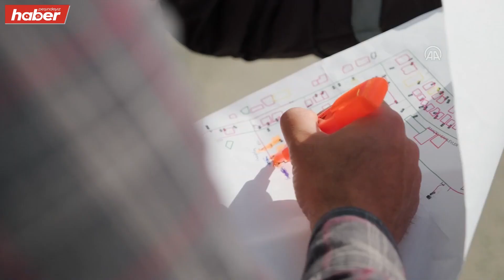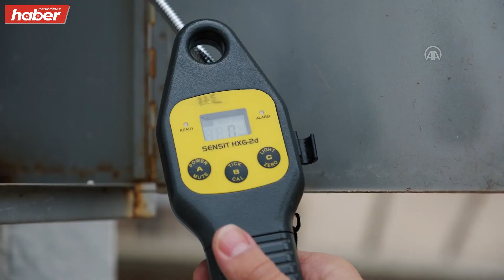10 Yıllık İşi 10 Günde Yaptılar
Enerji ve Tabii Kaynaklar Bakanlığı, depremin merkez üssü Elbistan'da doğal gaz dağıtım şirketlerinin sorumluluk alanlarında olmamalarına rağmen deprem kaynaklı hane içi tesisat sorunlarını 10 gün gibi kısa bir sürede giderdiğini bildirdi.

Bakanlıktan yapılan açıklamada, "asrın felaketi" olarak nitelendirilen 6 Şubat depremleri sonrası hem üstyapı hem de altyapıda büyük hasarlar oluştuğu, depremin ilk anından itibaren AFAD koordinasyonunda tüm kurumların harekete geçtiği ve arama kurtarma çalışmalarıyla eş zamanlı olarak altyapı sorunlarını gidermek için çalışmalar başlatıldığı belirtildi.

Bu kapsamda BOTAŞ ve TEİAŞ'ın yanında elektrik ve doğal gaz dağıtım şirketlerinin de sahada 7 gün 24 saat esasına göre mesai harcadığı kaydedilen açıklamada, 6 Şubat 13.24’te meydana gelen 7,4 büyüklüğündeki depremin merkez üssü Kahramanmaraş’ın Elbistan ilçesinin depremden en çok etkilenen şehirlerin başında yer aldığı anımsatıldı.

Açıklamada, Çevre, Şehircilik ve İklim Değişikliği Bakanlığı ekiplerinin yaptığı kontroller sonrası, hasarsız ve az hasarlı binalarda vatandaşlara doğal gaz arzını sağlamak için hızla çalışma başlatıldığı belirtilerek, Enerji ve Tabii Kaynaklar Bakanlığı öncülüğünde Türkiye Doğal Gaz Dağıtıcıları Birliği teknik merkezi GAZBİR - GAZMER koordinasyonunda harekete geçen ekiplerin Türkiye’nin birçok noktasından desteğe geldiği aktarıldı.